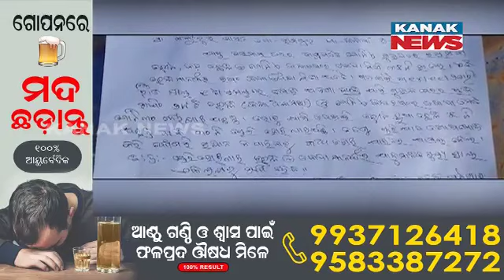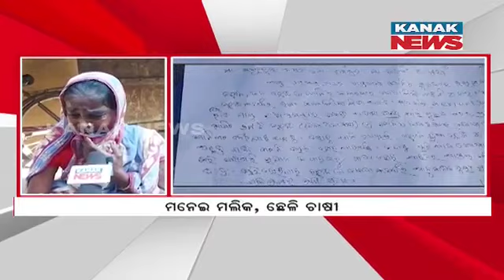Miscreants Thefts Over 30 Goats Ahead Of "Chad Khai" In Nimapara | Elderly Lady At Wits End